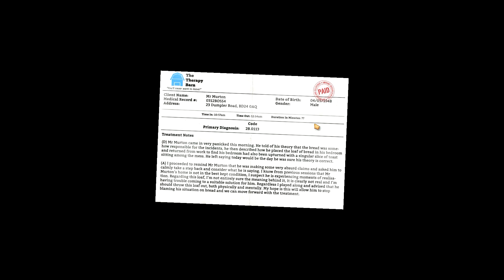I Am Bread Ep.4 Bathroom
Dati LIKE si SHARE daca v-a placut ! Abonati-ca pentru a ramane la curent cu nou videoclipuri .